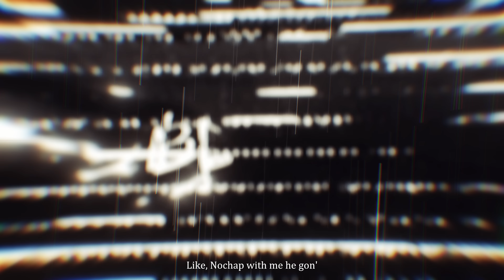NTC Youngwerkk - HRK (Official Video) Shot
HRK from 19 The Album by NTC Youngwerkk
"19" The Album Available Everywhere !

Produced by @RUBISDABEAT
Mastered by @M3TRYBEATS
VFX by @UFOZMOTION